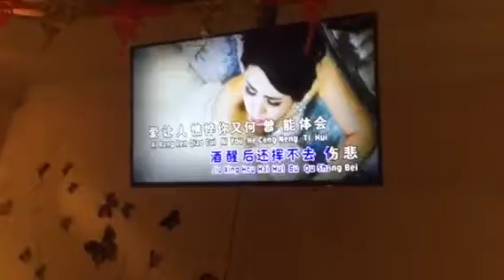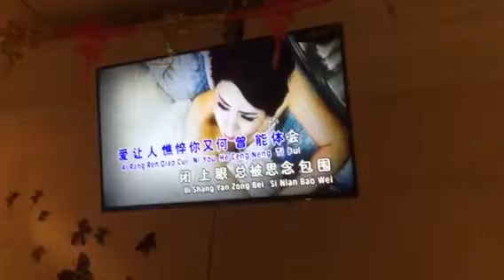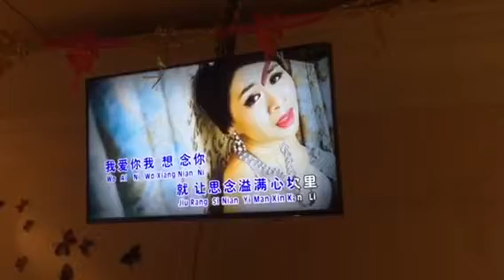思念-Allan Soh